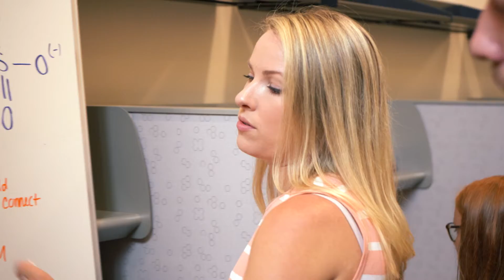Chemical Engineering at CU Boulder for energy, materials and microelectronics fields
Chemical engineers work in the forefront of energy, materials and microelectronics fields. Our students are training to become leaders in the fields of renewable and sustainable energy; decarbonization; nanomaterials and nanotechnology; upcycling; photovoltaics (PV) and biofuels; quantum simulations; data science; hydrogen production; microelectronics, data storage and semiconductors; materials science and catalysis; and polymers and soft materials.